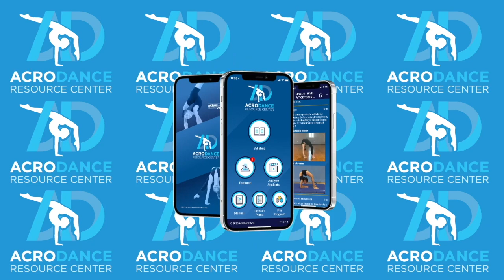Ep 52 Back Roll Extension with Kate Evans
Welcome to our Weekly Mini Session on the Back Roll Extension!

This mini workshop is back by popular demand! Join Kate Evans and her students as they demonstrate fantastic drills and progressions that will help everyone achieve a successful back roll extension!

LET’S CONNECT

LEARN MORE + REGISTER